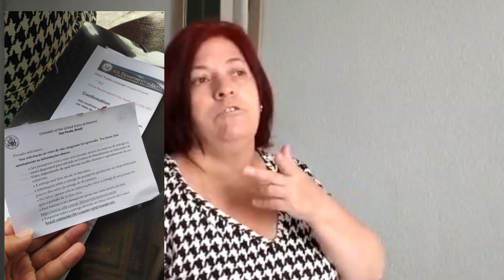VISTO AMERICANO APROVADO 2022! 🥳🎊🎉🍾